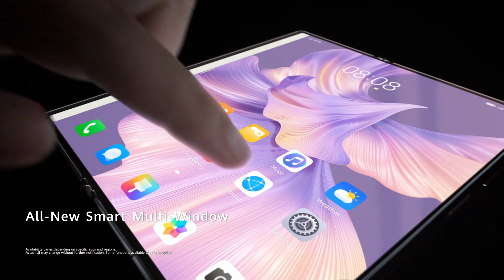Huwei Mate Xs 2 Folding Phone